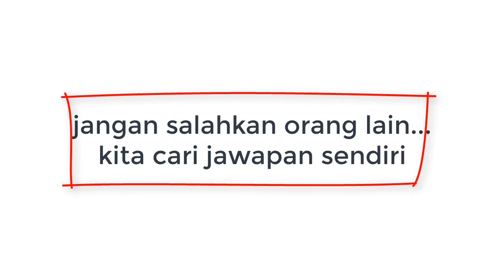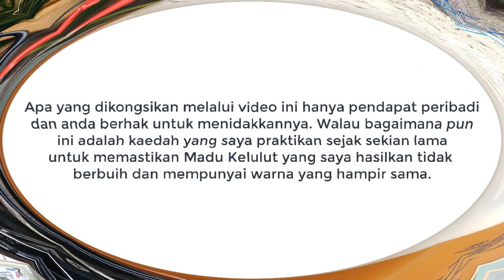Stingless Bees - madu berbuih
Mungkin pasaran lebih luas Madu Berbuih adalah ke Afghanistan .